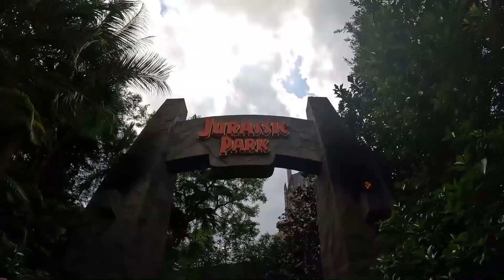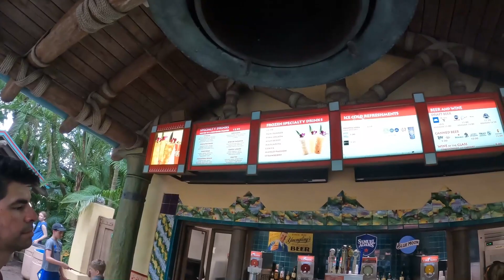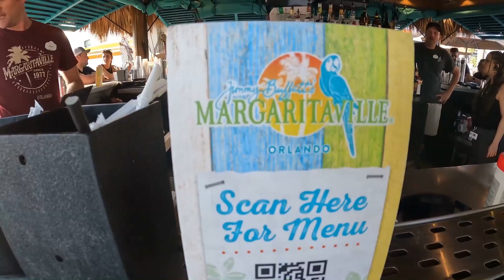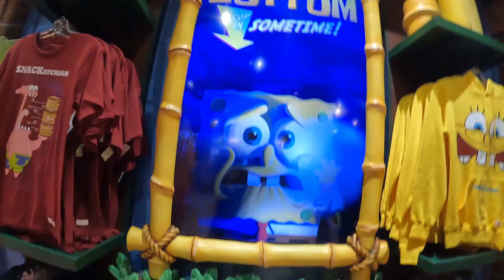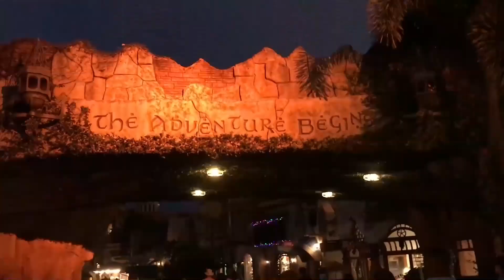Theme Park Tempo: Universal Studios Orlando April 2022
Come with me as I venture to Universal Orlando Resort and hit up both theme parks while at the tail end of spring break.  ENJOY!!!